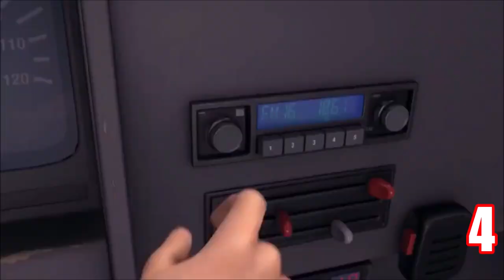Bee Movie (2007) Kill Count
Haven't done Animated Kill Counts for a little while.